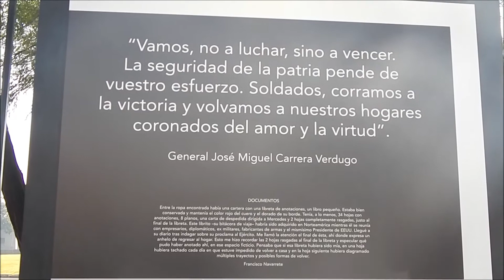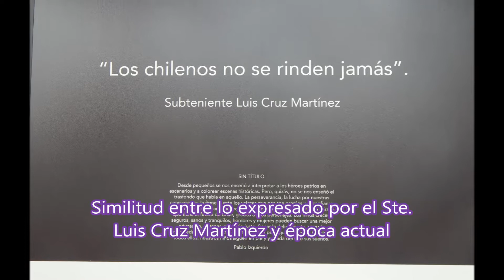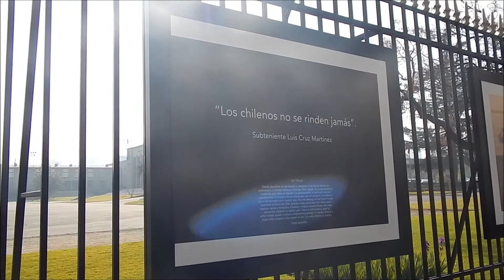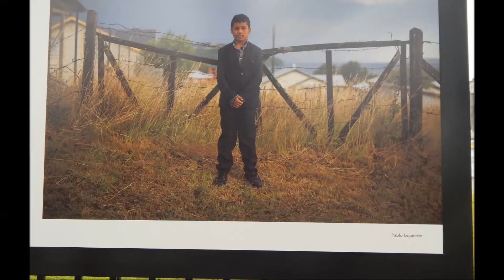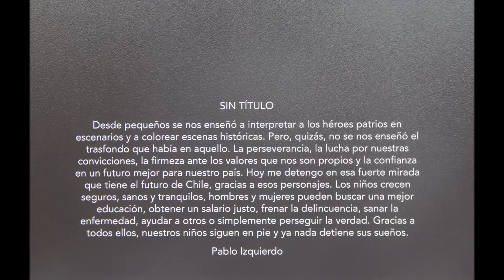FRASES DE JOSE MIGUEL CARRERA Y LUIS CRUZ MARTÍNEZ EN VENTANAS CULTURALES